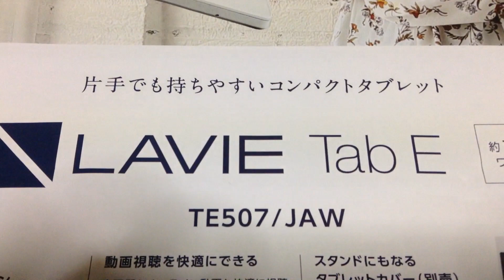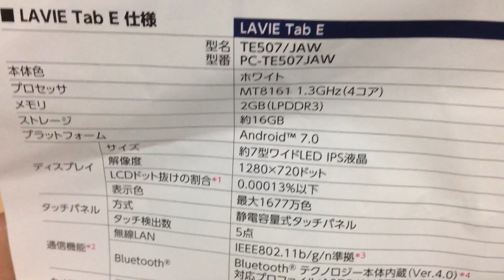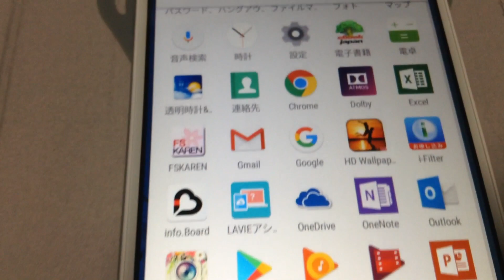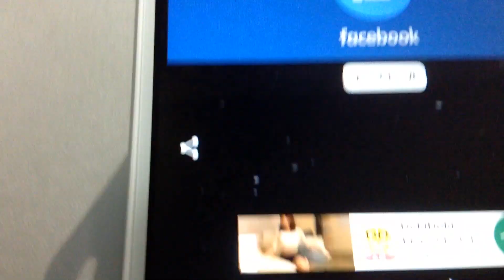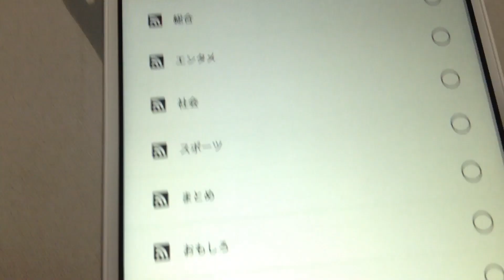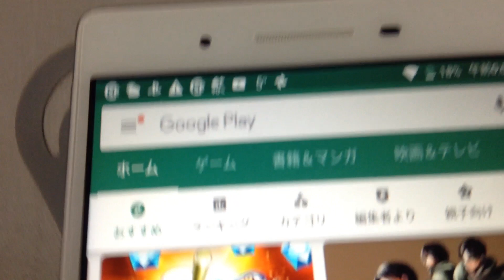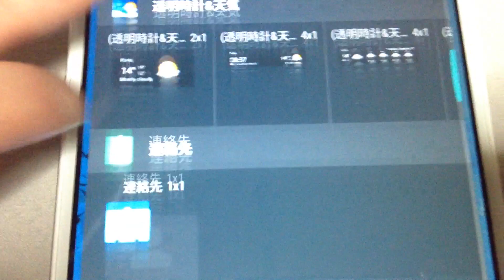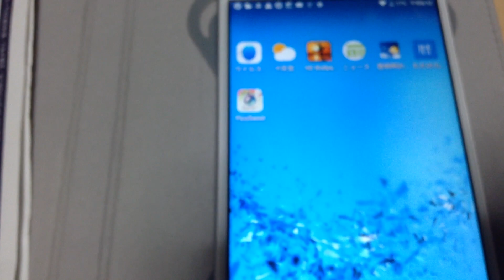NEC LAVIE Tab E TE507/ JAW ウィジェットの使い方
ウィジェット対応アプリは、
あらかじめGoogle Playからインストールしておく
必要があります。
YouTubeも綺麗でサクッとクアッドコア。
Googleの音声入力・検索も実用レベルで快適です。